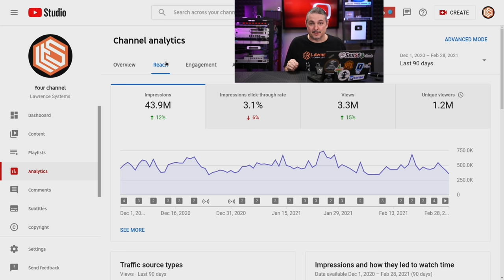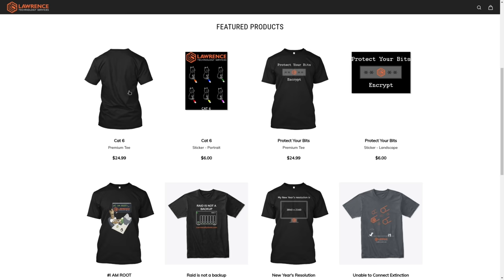How YouTube Changed The Way We Market Our Services